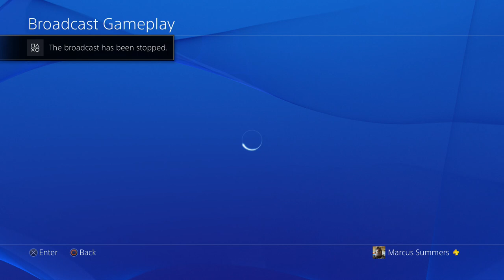Twitchin' with the Major: Travels to Middle Earth: Shadow of Mordor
Figured I'd pop in Middle Earth: Shadow of Mordor to give it a fair shake for Game of the Year discussions on GameEnthus.com

Within one hour of playing, I'm convinced. This game is really good and can't wait to play more.

Game: Middle Earth: Shadow of Mordor (PS4)